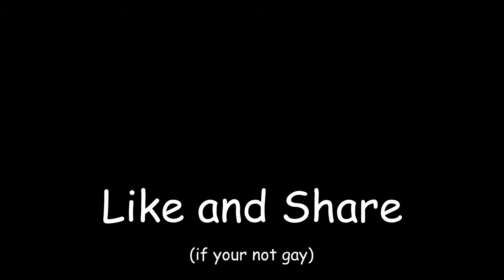Playing Austria-Hungary in Hoi4 be like...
In this video, I'm playing the role of Emperor Franz Joseph in the upcoming historical simulation game, HOI4. I'm trying to reform Austria-Hungary in the early years of the game, just as he did in real life.

If you're a fan of historical simulations, then you'll want to check out this video. In it, I'm playing the role of Emperor Franz Joseph, and I'm sharing some tips on how to reform Austria-Hungary in HOI4. I hope you enjoy the video!

inspired by @The_Aristo thanks for the idea brother